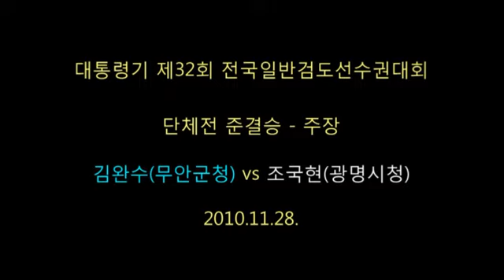2010 대통령기 단체전 준결승 무안군청 vs 광명시청 - 주장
대통령기 제32회 전국일반검도선수권대회 단체전 준결승 - 주장
김완수(무안군청,청) vs 조국현(광명시청,백)
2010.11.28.